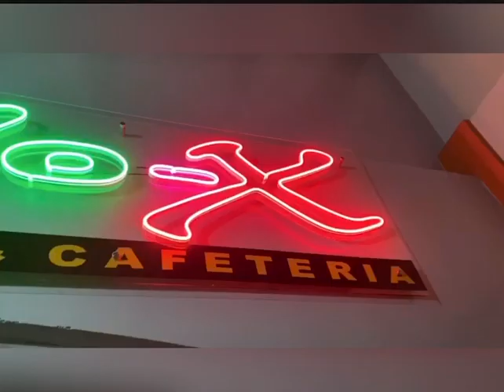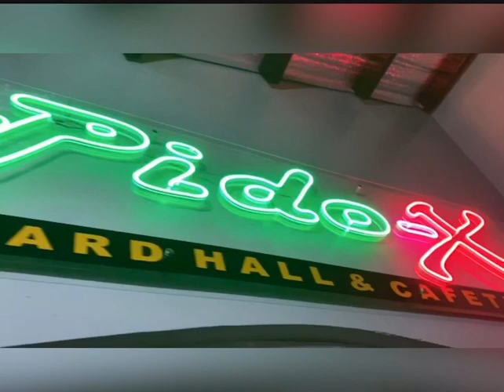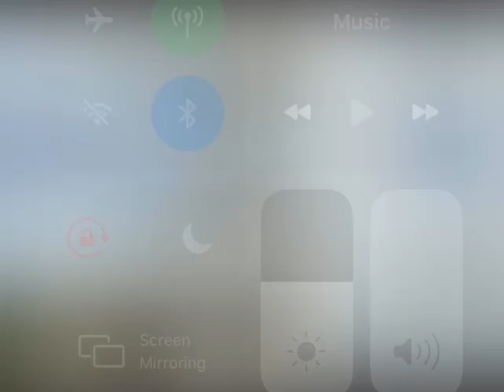The New Billiards hall and cafeteria/Opening/Blessings our New Business||Angellife’s vlog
Hey! Angels we just want to share our new business here in calbayog thank you Papa God for everything!! By the way guys we open already❤️by the way, THis building HAs AN apartment, CAR WASH, BOARDING HOUSE!